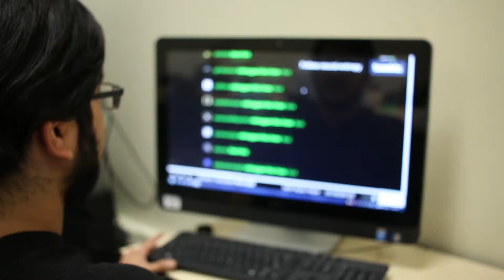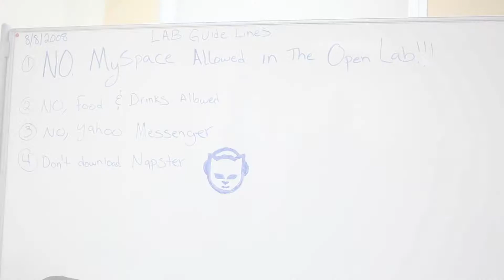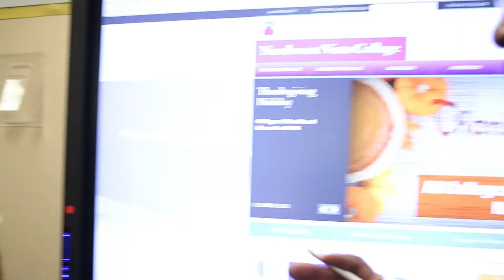Computer Open Lab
Check out the open house for NVC's computer lab November 13th, 2017!